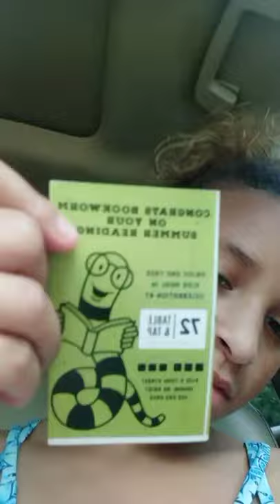daily vlog, Funplex, eating out, drama and more